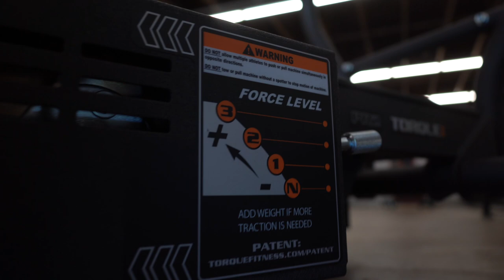How To Get LEAN!!!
Huge shoutuot to toque for the tank, my favorite cardio piece by far!

seach silentmikke!